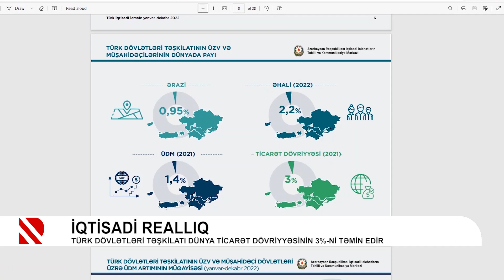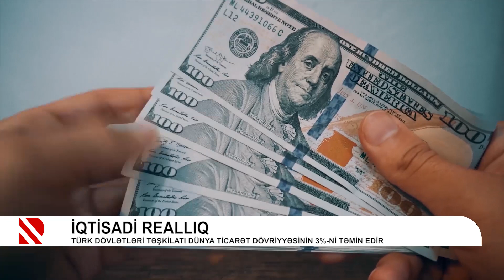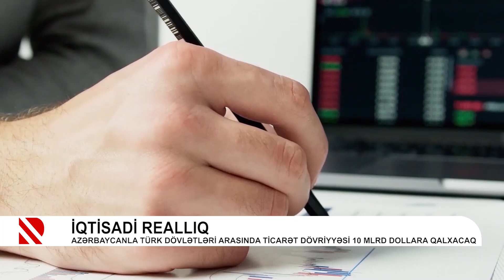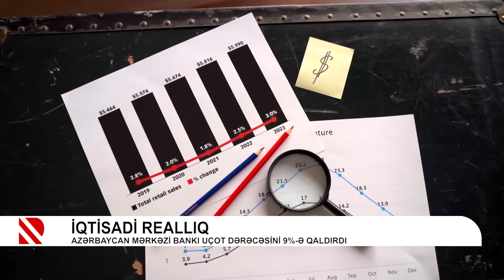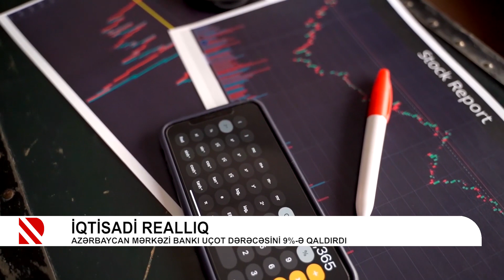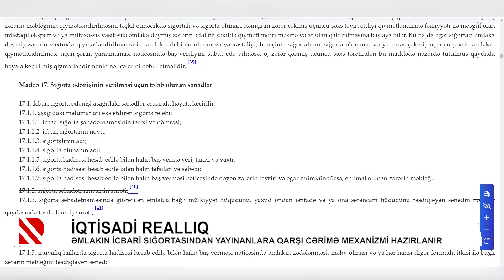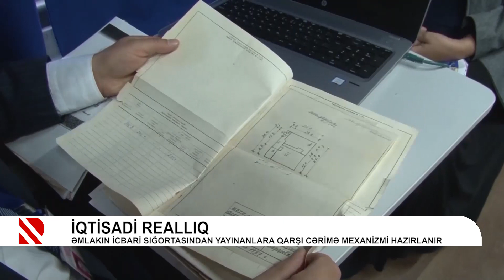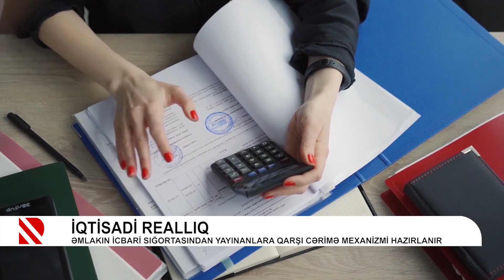Azərbaycanla Türk dövlətləri arasında ticarət dövriyyəsi 10 mlrd dollara qalxacaq - İQTİSADİ REALLIQ